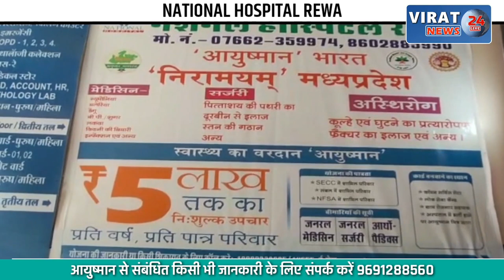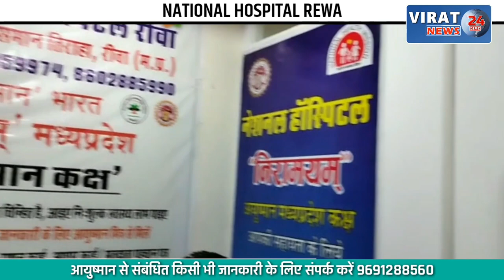मप्र के एक और कांग्रेस विधायक का विवादित बयान, CM को कहा- किसान की औलाद है तो किसानों की सुरक्षा कर